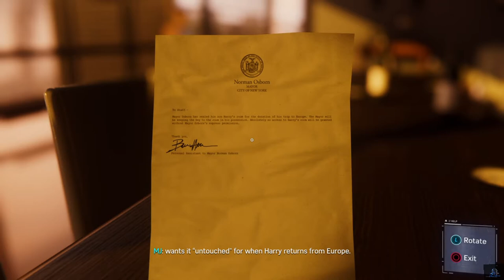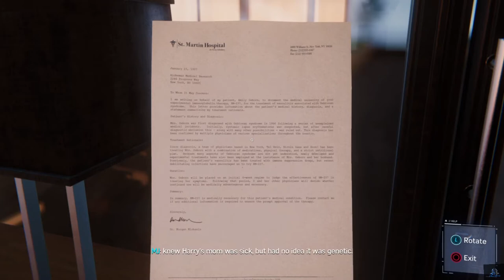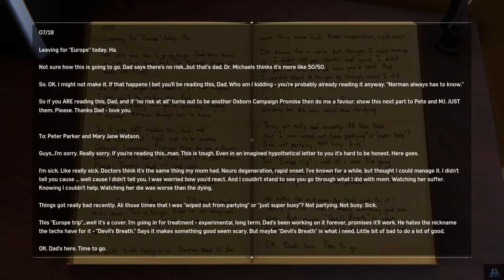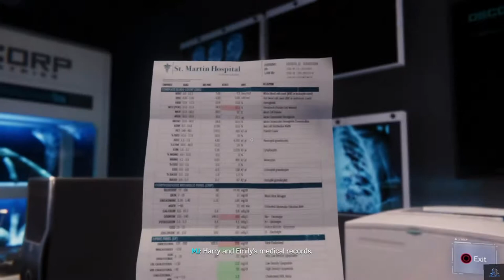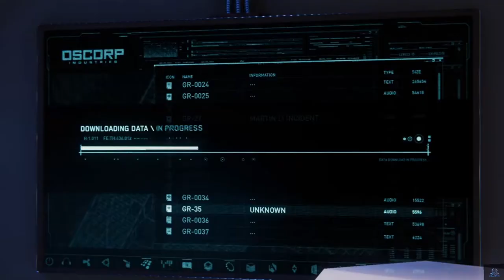Marvel's Spider Man Walkthrough Gameplay Part 18 MJ Best Mission (PS4)